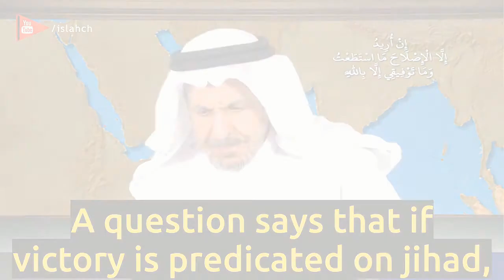The Mahdi, Cosmic Laws and the Establishment of Justice -Sa'ad Al-Faqih w/ English Subtitles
- Will the Mahdi appear out of nowhere?
- The Mahdi in Sunni and Shia Islam
- Will the Mahdi break the cosmic laws and suddenly spread justice on earth?